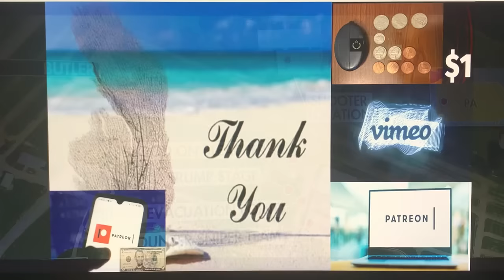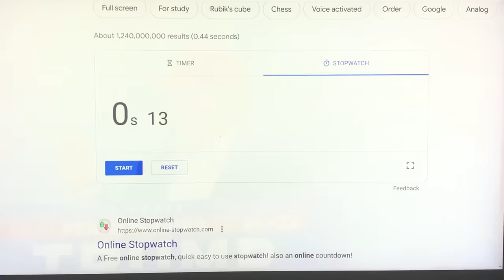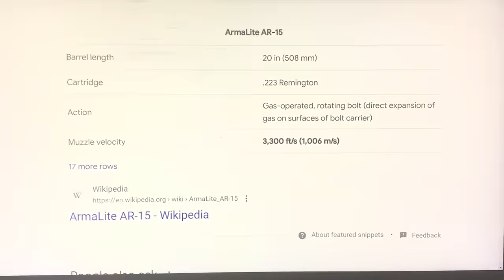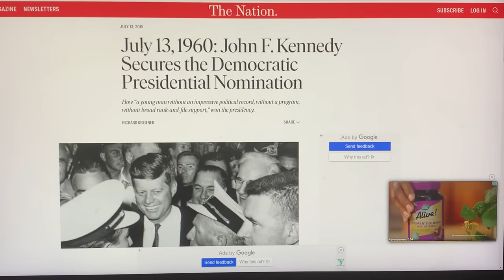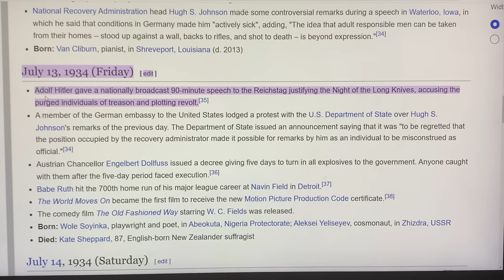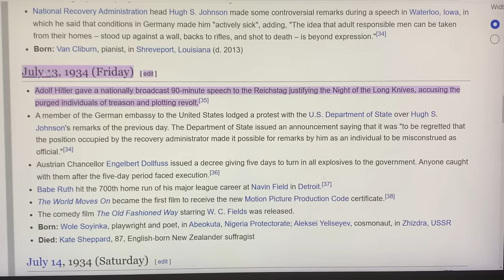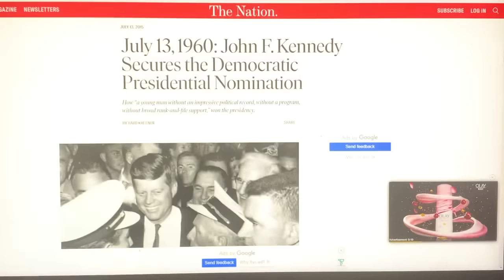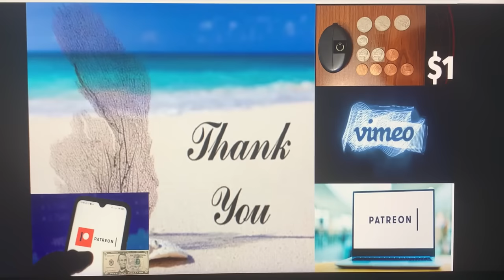ILLUMINATI PLOT NOW REVEALED~!STAGGERING CONNECTIONS BEING MADE! TRUMP, KENNEDY, HITLER & CIVIL WAR!